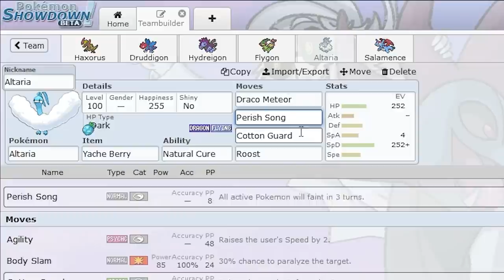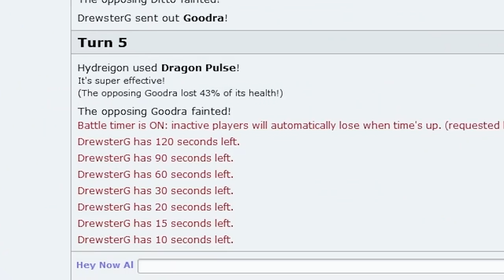BEARDS (or how to play as Drayden)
Drayden funny man who can barely speak I think.